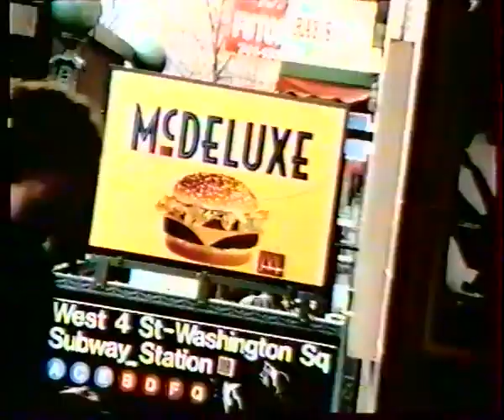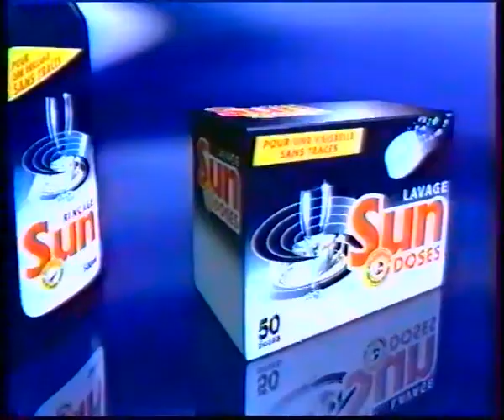F3 PUB 1650